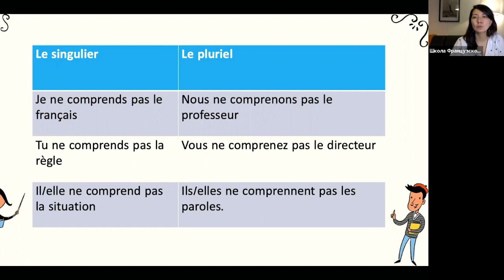Cпряжение в présent №10: comprendre